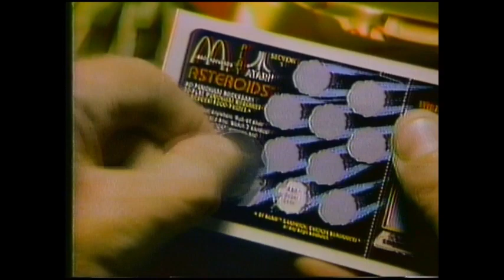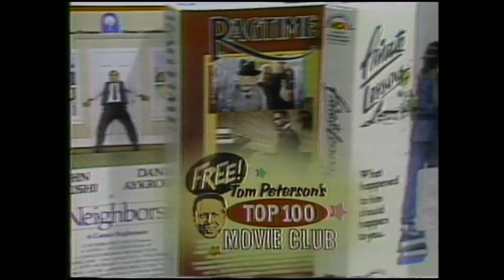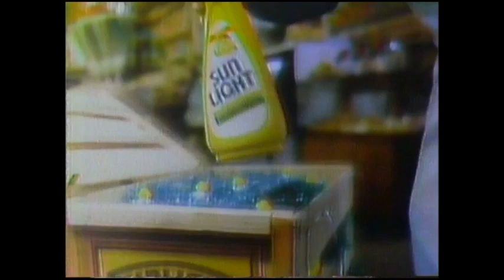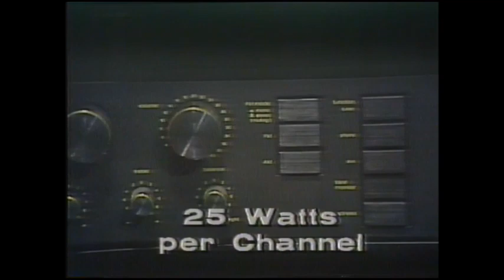KGW Channel 8 Portland Commercials & PSA July (1982)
Includes:

McDonalds Atari Scratch Game, Pacific Northwest Bell, 1982 Pontiac Firebird, Tom Peterson's 19th Anniversary Sale, Sunlight Liquid, Reeses Peanut Butter Cups, U.S. Army, Levi's 501 Jeans, Stereo Super Stores, Dairy Queen, Trend College, M Network games, Twix, Burger King, United Way PSA,